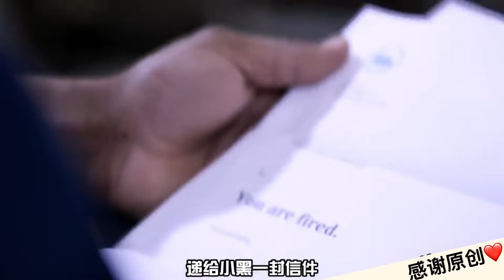🤖️机器人取代工作只是时间问题 细雨点评小视频